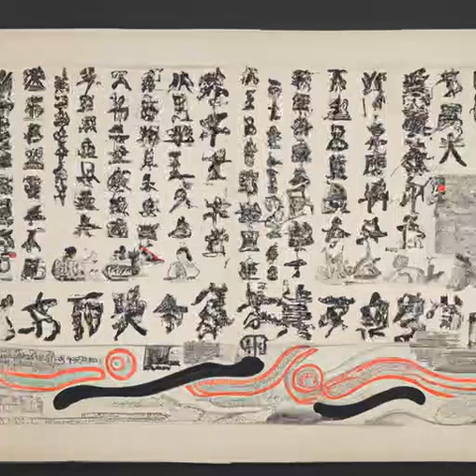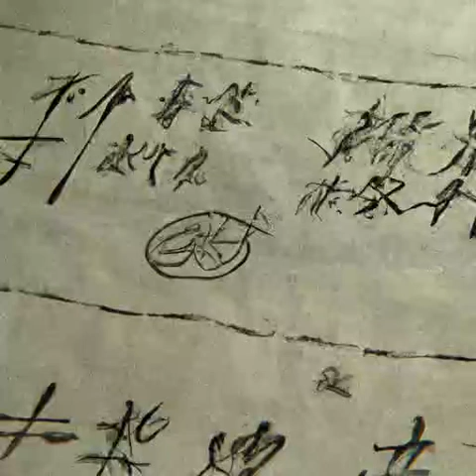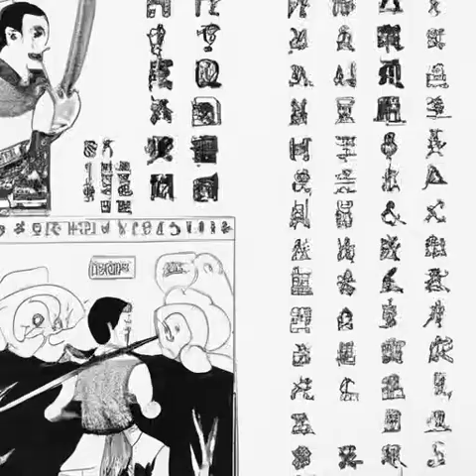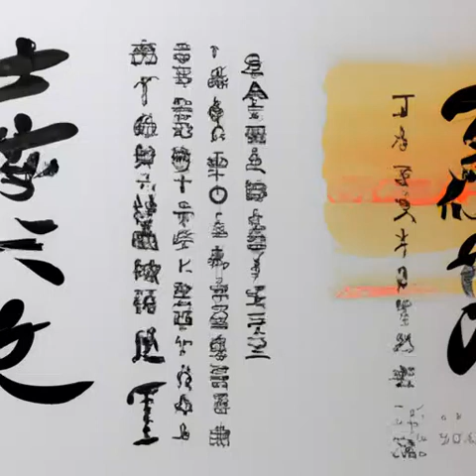第148章 温柔乡这东西，谁经得起考验啊？《我在综武摸鱼的日子》